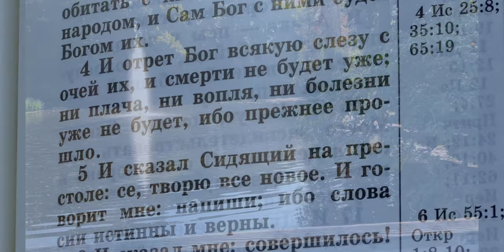Мой дом на небе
vocals: Olena Yegorov, Daniel Sirotkin

Participants in the video: Kippa Vira, Anastasia Yegorov, Lidiya Lymar, Ruslan Lisichenko.